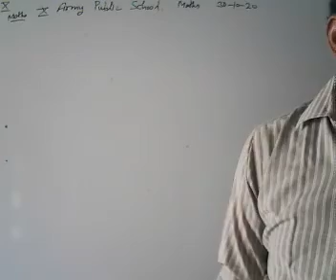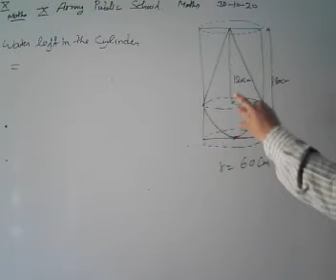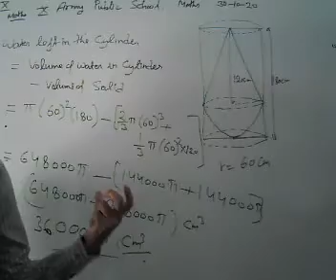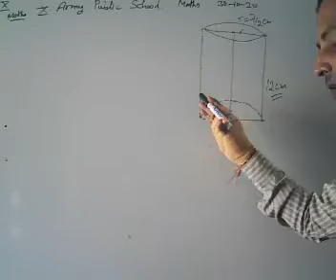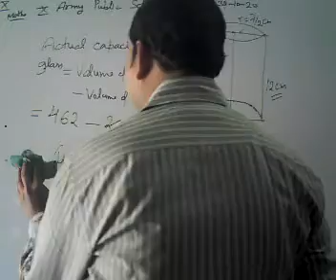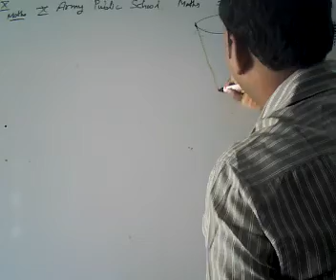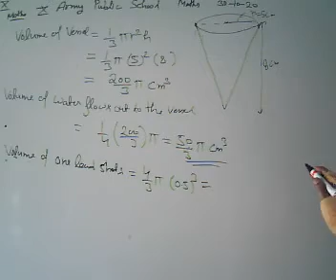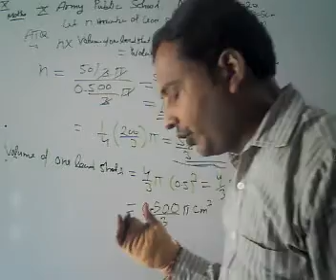Class X Maths 30 10 2020 by Mr Rakesh Tiwari surface area and volume